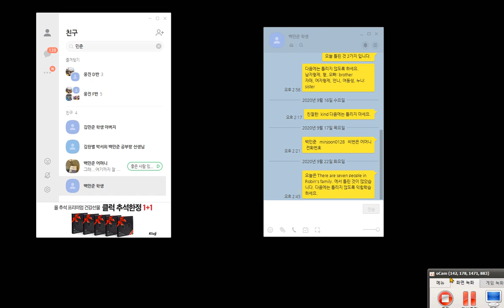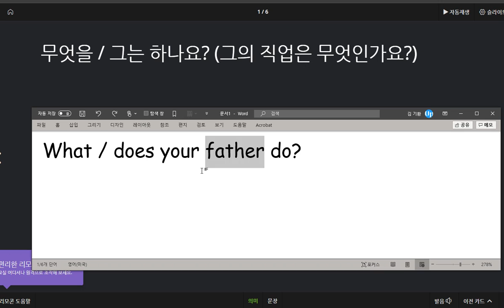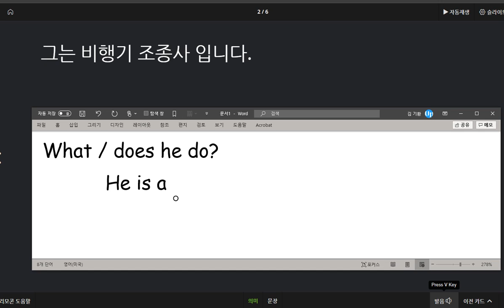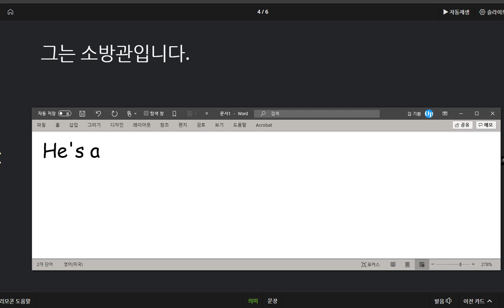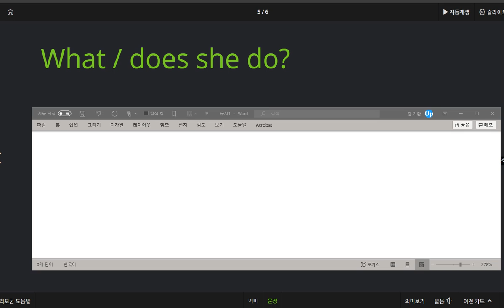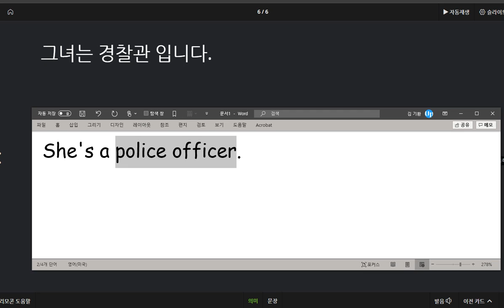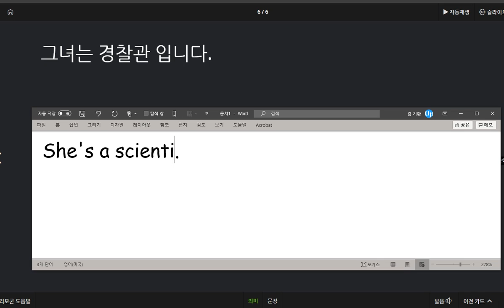백민철 2020 09 22 칭찬 직업을 묻고 답하는 표현과 직업관련 어휘를 익혔습니다